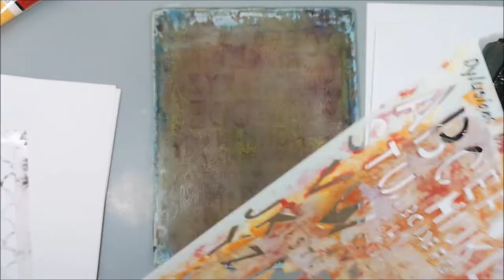Creating backgrounds with a Gelli Plate for 3Girlsand12Faces NEW ART COLLABORATION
A new Video Hop every first Friday of the month, starting the 7th of January 2022 with elenisartstuff, Mixed Creativity by Marie and Bea Grob Mixed Media and More. We are excited to share with you our journey with painting backgrounds and then 12 faces each, one for each month.
This video is about creating the backgrounds for our faces, we exchange our backgrounds first because we will work on someone else's background. I will send my backgrounds to Eleni and Bea.

• Gelli Art / Jane Davenport "gelliplate" 8x10 inch or Gel Press plate
• DecoArt acrylics -  Phthalo Turquoise, Burnt Sienna, Cadmium Red, Cadmium Orange Hue, Diarylide Yellow, Green Gold (Fluid)
• Finnabair stencil - Dandelions
• KaiserCraft acrylics - Olive, Mango and Eggplant
• Pebeo acrylics - Aegean Sea, Lagoon, Saumon and Forest
• Dylusions stencil - Letters

Time Chapter
00:00 Backgrounds with Gelli Plate
00:15 No 1 DecoArt paint | Finnabair Stencil Dandelions
01:59 No 2 KaiserCraft Paint |  StencilGirls stencil (?)
03:36 No 2 Dylusions Stencil - Letters
04:23 No 3 DecoArt paint | Bea Grob stencil  Distressed Scales
05:57 No 4 Bea Grob Stencil Distressed Scales
07:13 No 5 StencilGirl Stencil Crackle
08:38 No 6 Bea Grob Stencil Heart Damask
10:29 Fixing No 4
14:27 3Girlsand12Faces information